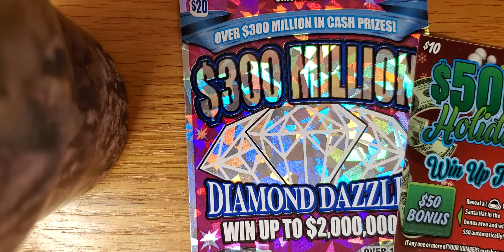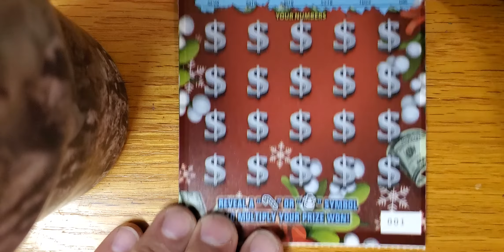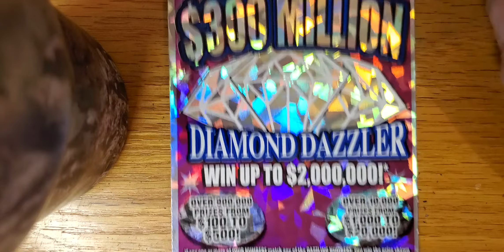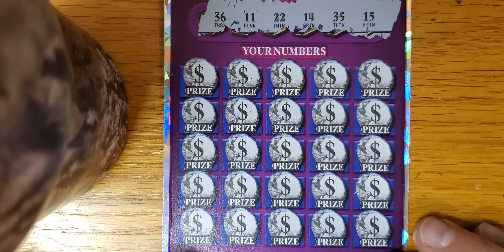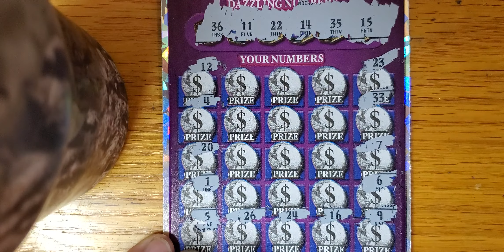Ohio Lottery $10 Holiday Money $20 Diamond Dazzler Tuesday Edition